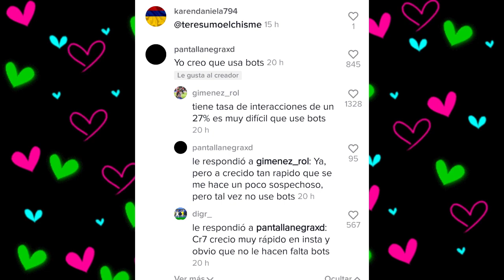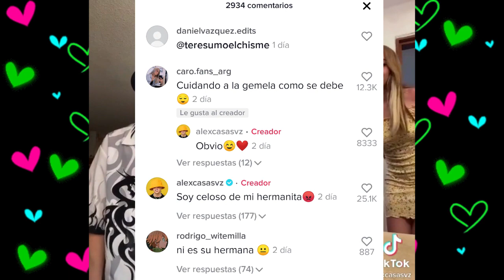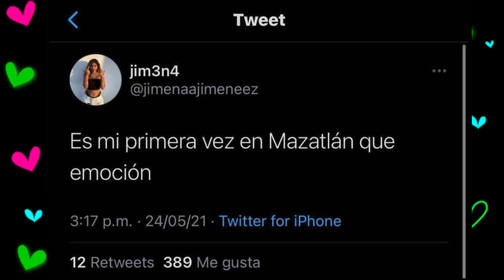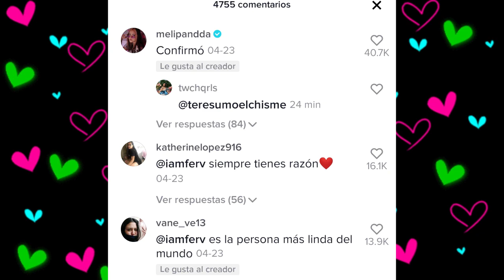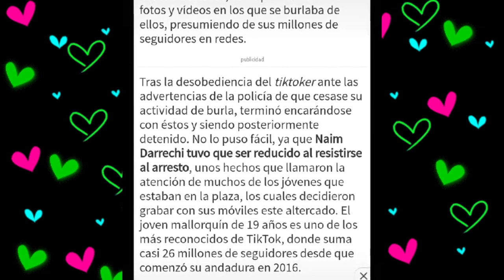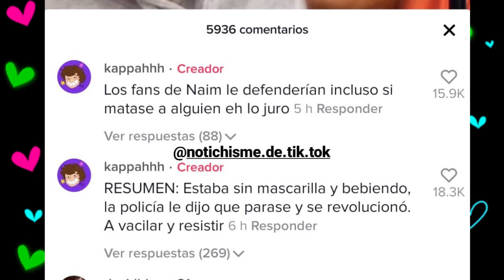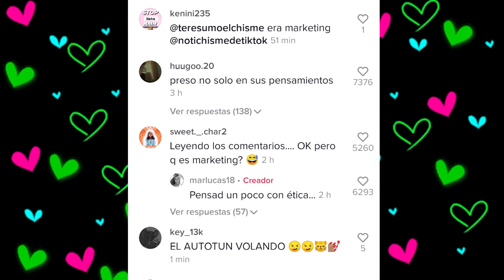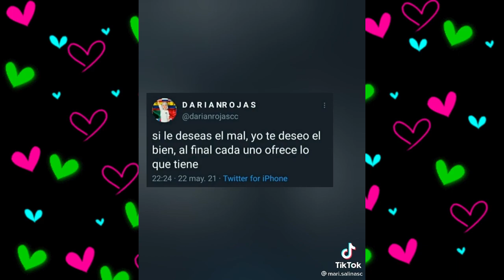CHISMESUMO#118¿Arresto de NAIM es MARKETING? KUNNO muestra a su novio ¿FER en casa de ROD? JJ DOME +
Khaby Lame supera a Dixie ďamelio?
Dixie involucrada en show
 Fede pide a Carolina ser su Novia
 Mich se muda de casa
 Ex de Omahi
Iván Martínez, responde a Comentario contra JJ
 JJ en Mazatlan
 Melipanda con Mont, y Ingratax
 JJ junto con Rod Contreras
 iamfer y Rod juntos (?)
 Que la voy a extrañar
 Victor Pérez y iamferv Colaboracion?
 Shipp entre Carol y Rod
 Domelandiaaa
 Kunno se disfraza igual a Dome
 Copia de Rod
 Abigail copia de Dome
 Domelipa
 Carlos Mosmo
 Keblexd y sus 5 millones
 Kunno
 Novio de Kunno
 Prive
 Razon por la cual Naim fue arrestado
 Ivan amigo de Naim
 Se rien de Naim
Mar muy tranquila
 Darian Rojas
 Jean en portada de revista